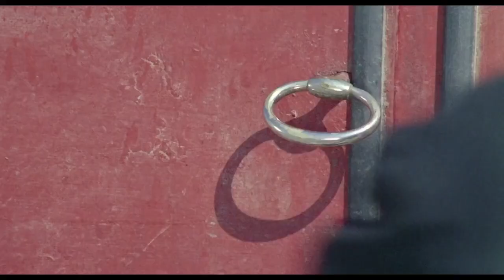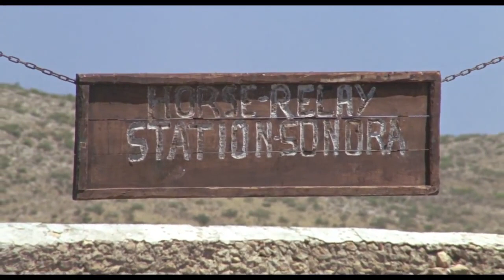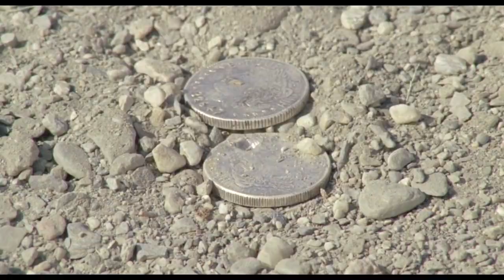Dai Nemici mi Guardo Io! – Film Completo by Film&Clips in Italiano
Regia: Mario Amendola (come Irving Jacobs)
Sceneggiatura: Bruno Corbucci, Mario Amendola
Cast: Charles Southwood, Julián Mateos, Alida Chelli
Italia | Spagna - 1968

Un maggiore sudista consegna ad Alan Burton una delle tre monete da 1 dollaro che consentono di ritrovare un tesoro. Aiutato da Hondo, un giovane messicano, l'uomo inizia la ricerca.